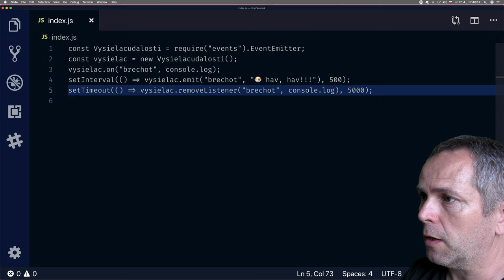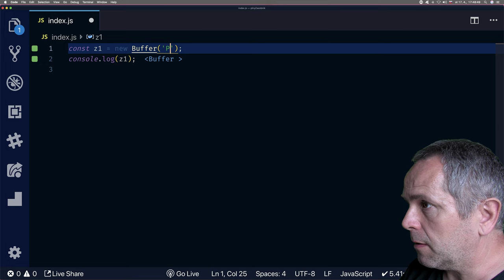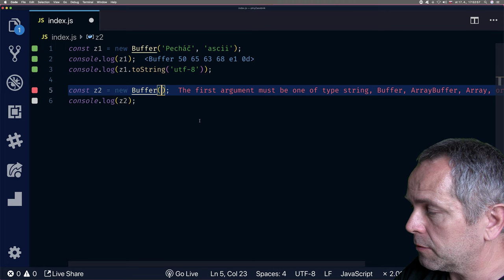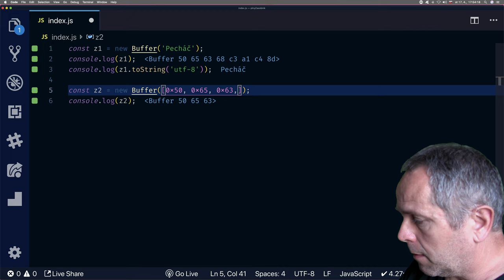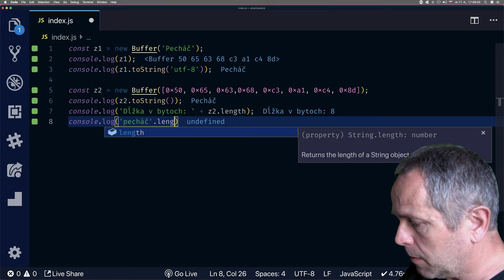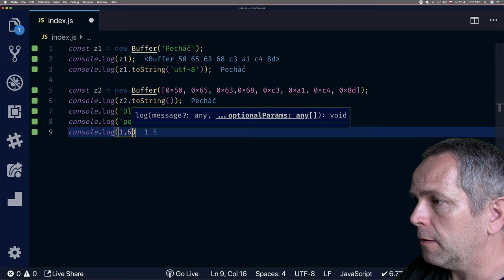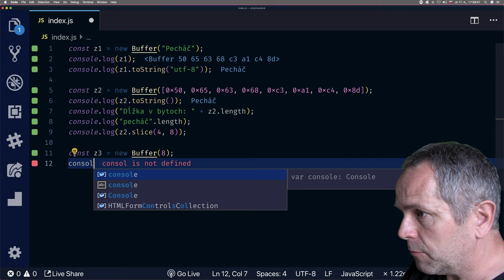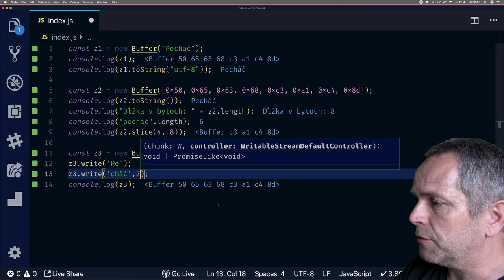🌋 1268 zavrhnutá syntax pre buffer - FullStack slovensky